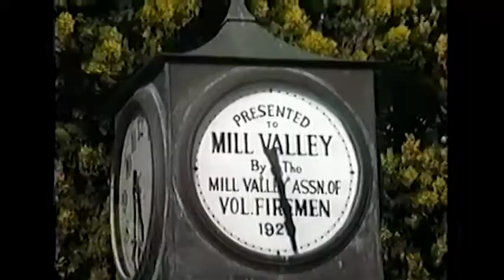1993 Women Dipsea Hike EDIT in CAMERA Music RE EDIT 2018